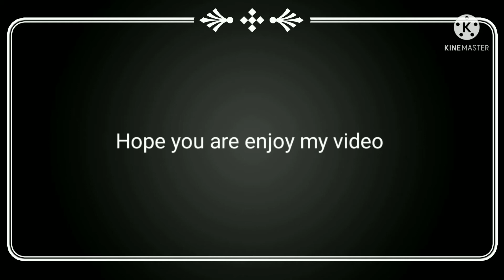Initial D: Street stage - part#19 - smiley Sakai (DC2) 🆚 Keisuke Takashi (FD3S) - rivalside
Harap maaf disebabkan Ada notification 🔔